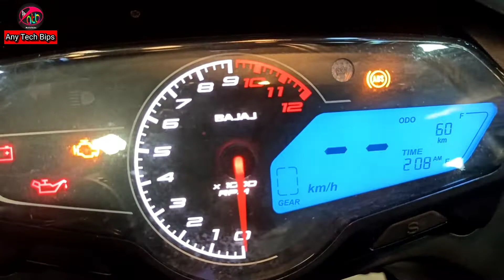Bajaj Pulsar F250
Bajaj Pulsar F250  | Details Review | Price | Mileage | New Update and Features

Hi
any tech bips

Bondhura aj ei video te tomader dekiyechi  Bajaj Pulsar F250  BS6 price mileage new update   full details Review kore Cinematic  video moddhe full information dewa ache ei video ta tomader khub valo lagbe thank you so much...

special thanks to Jyoti motors
west bengal diamond harbour 743331
general court nearest